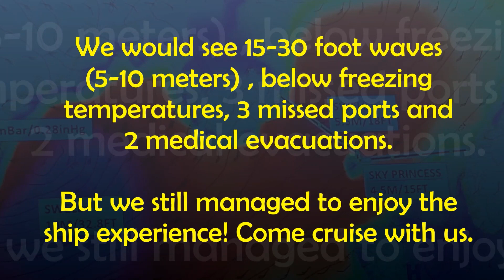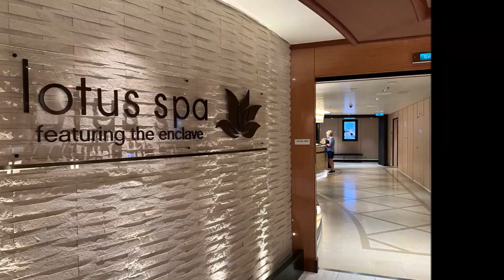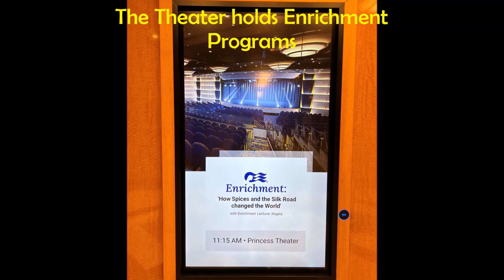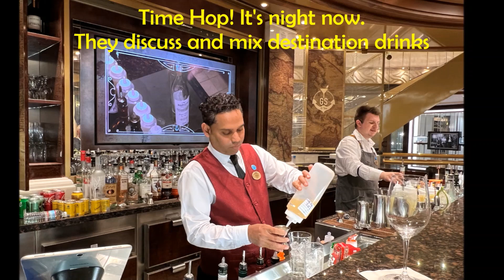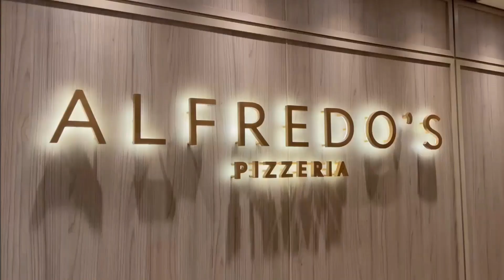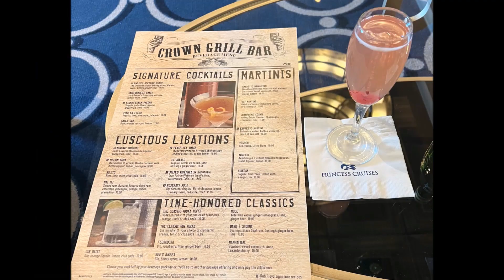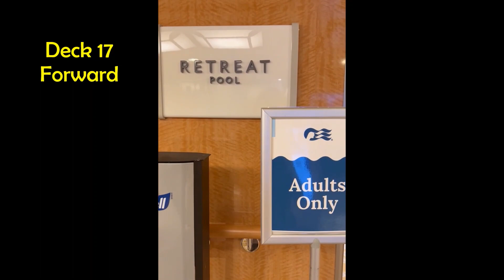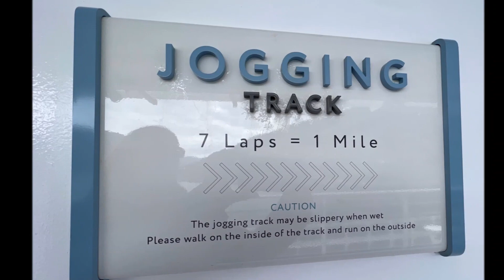2023 Sky Princess Ship Experience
I went on a 14 day cruise from Southampton to Norway and Iceland on the beautiful Sky Princess. We ended up having 3 extra sea days because of weather-related port cancellations. So you know the old adage about lemons and lemonade... we made the best of it. Come cruise the North Sea with me in this video. The Norway/Iceland/London ports and shore excursions will be in a different video. Leave your questions in the comments and I'll be sure to answer as best I can.